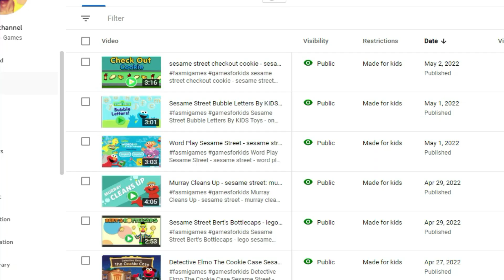Egg-Counting Elmo - becoming the ultimate gamer in egg counting elmo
Egg-Counting Elmo - elmo egg counting.. becoming the ultimate gamer in egg counting elmo.

this is a fun game with elmo where we count eggs  dance  and sing. elmo's egg count | learn how to count 1 to 10 in english with elmo, ella, and mommy | sesame street.
sesame street egg-counting elmo part 1.